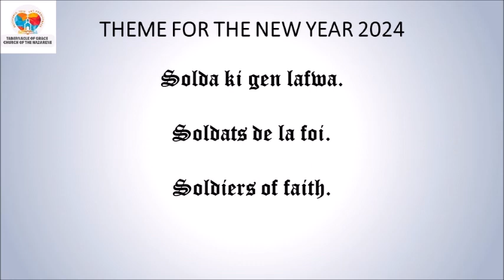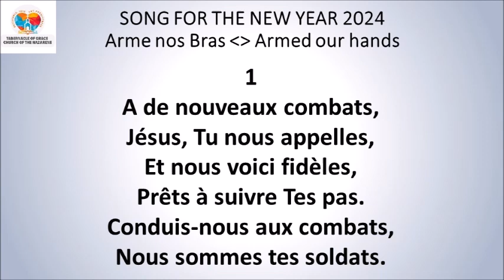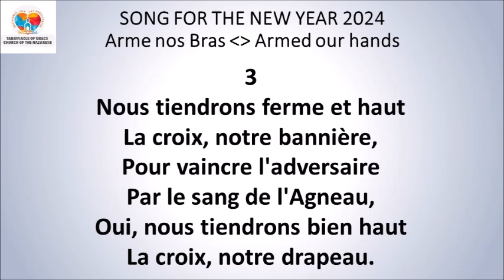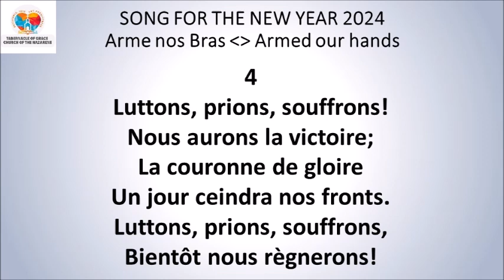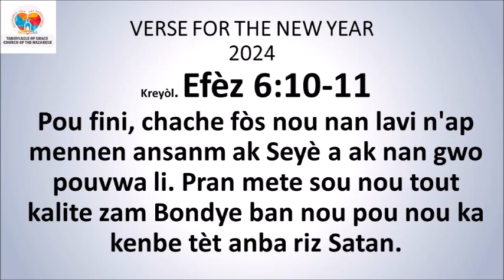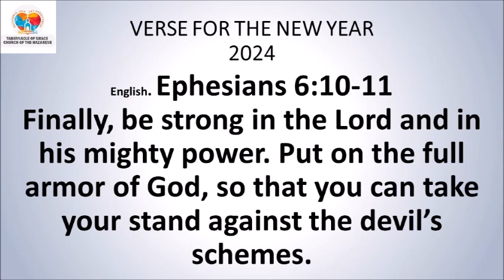DEVOSYON ASWÈ / EVENING DEVOTIONAL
DEVOSYON ASWÈ

*Fr. Gerald Matador*

*Sofoni 2:3*
Nou menm, pòv malere nan peyi a k'ap fè sa Seyè a bay lòd fè a, vin jwenn li. Fè sa ki dwat devan li. Pa kite lògèy vire tèt nou. Nou pa janm konnen, nou ka chape jou Seyè a va fè wè kòlè li.
*Panse jounen an:* Toupatou gen difikilte prepare nou, jou Seyè a pa lwen rive.